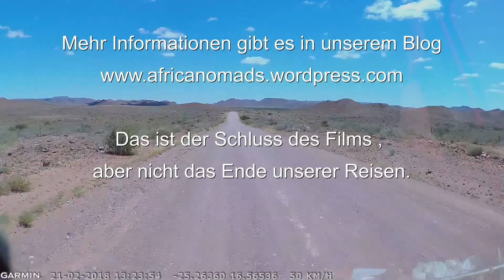Namibia 2018 Tour 5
Wir besuchten mit Julia und Jan den Erindi und Etosha Park